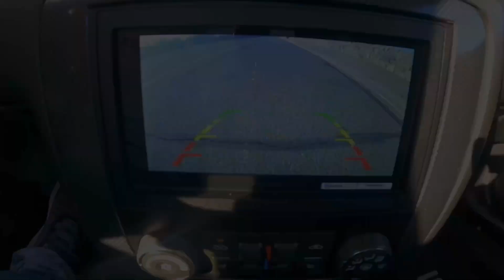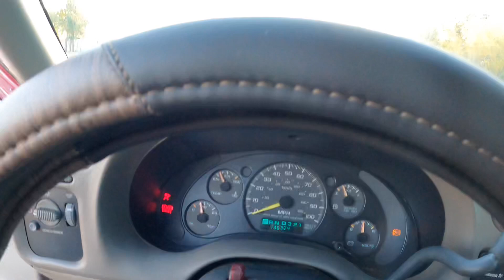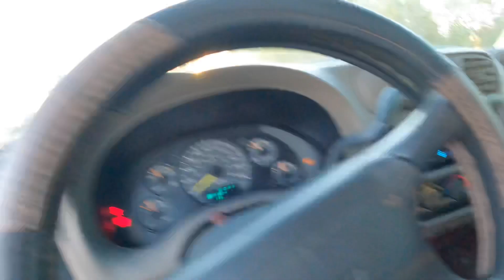He Tried To SCAM Me And Waste My Time On Buying This 1996 Impala SS … IM SO DONE I QUIT!!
GET YOUR $25 TICKETS NOW AND WIN MY MONTE CARLO SS 👉🏾